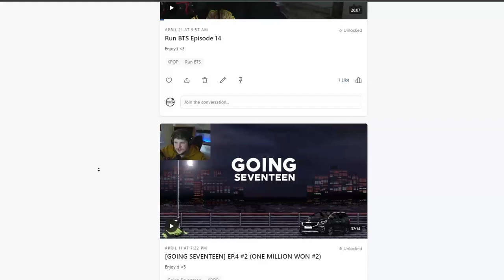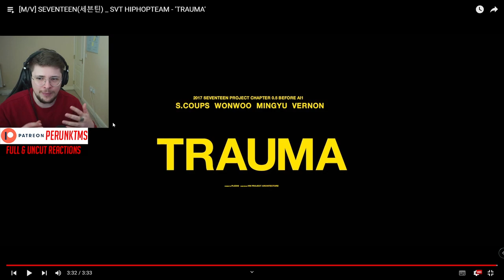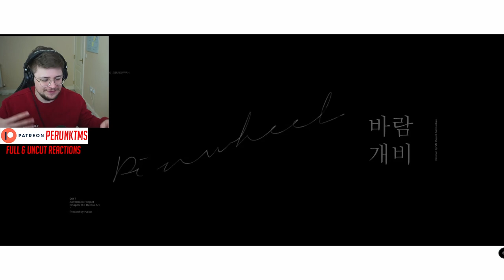Music Producer Discovers Seventeen - Lilili Yabbay x TRAUMA x Pinwheel x (CLAP) MV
Hey guys enjoy the reaction :)